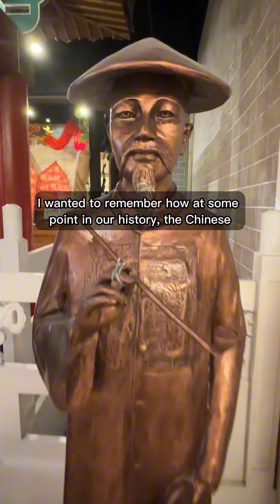Mighty Magulang: Binondo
Maraming Pilipino ang galing sa lahi ng mga Tsinong kinupkop ng Pilipinas para magkaron sila ng mas magandang buhay na hindi nila nakamit sa bayan nila.